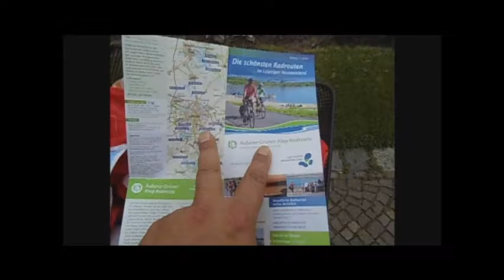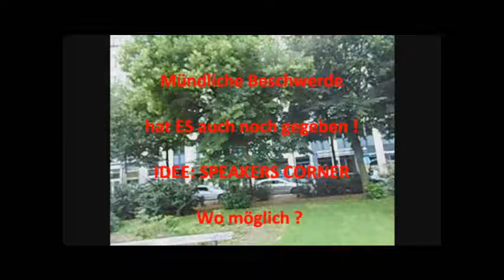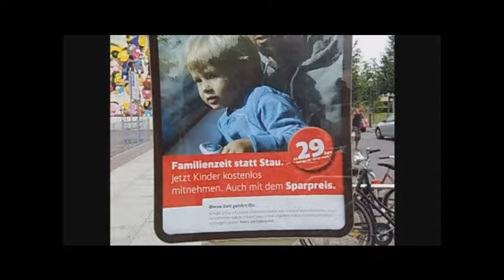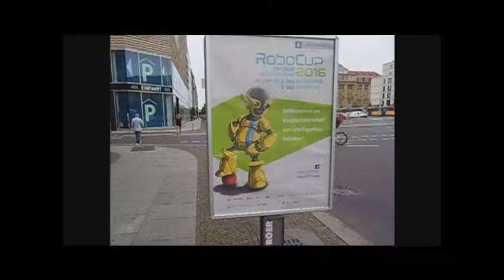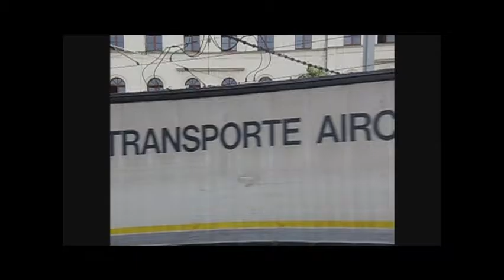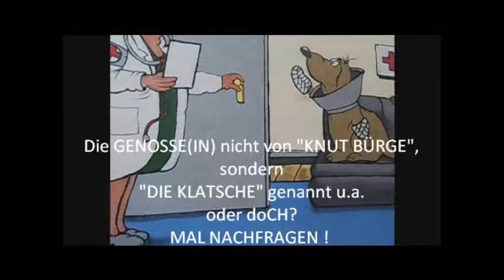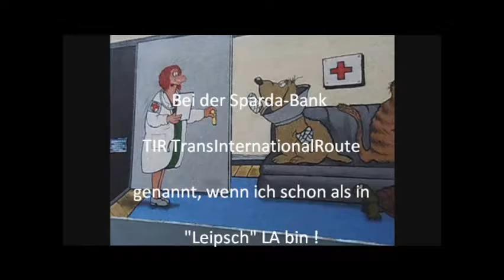WIEVIEL ? Zeichen zum Speakers Corner für MOTZKI in BÄRLIN LEIPSCH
NUR FÜR SCHULUNGSZWECKE von [AlexanderSchuetzeTV]

BEWUSSTER AMATEURFILM ZUR DISKUSSION
in persönlicher Haftpflicht !